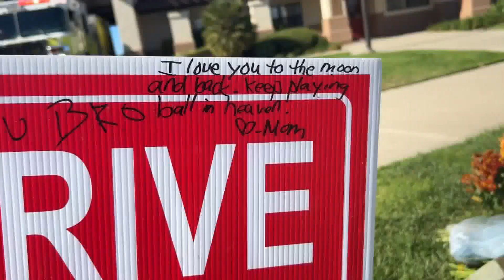Santa Maria community mourns teenager who died from motorcyle crash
The Santa Maria community is mourning the loss of 18-year-old Mason Rohwedder after he died in a motorcycle crash on Oct. 24.

The crash happened just past 4:33 p.m. on S. College Drive as Rohwedder was not given right of way and collided with the driver's side of a car trying to make a left turn, according to the Santa Maria Police Department.